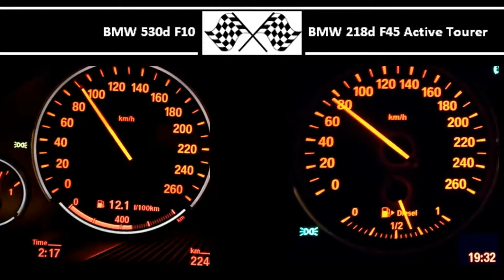BMW 530d F10 VS. BMW 218d F45 Active Tourer - Acceleration 0-100km/h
258HP
560Nm
0-100 in 6,3s

BMW 218d F45 Active Tourer
150HP
330Nm
0-100 in 8,6s